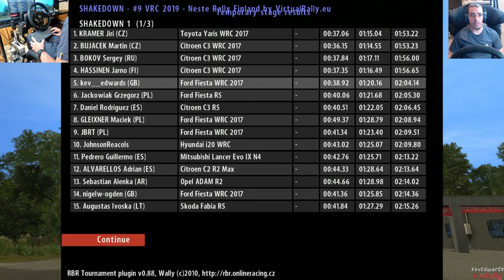Richard Burns Rally VRC Shakedown